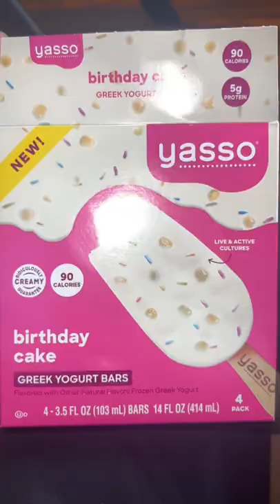Trying the Yasso Birthday Cake flavored Greek yogurt bars!